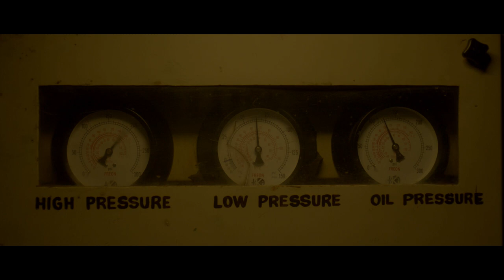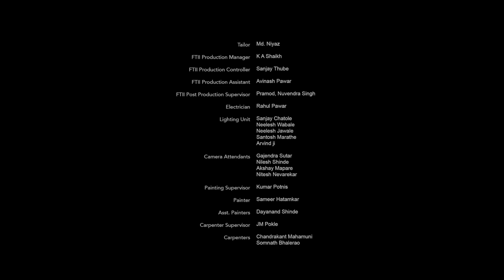A Split in The Mountain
Main Cast : Goraksha, Shubham, Shameekhsa and Sharad.
Direction and Screenplay : Siddharth Sinha
Cinematography : Rahul Biruly
Editing : Sanjay Tudu
Sound Recording, Design and Mix : Manish Pal Singh
Production Designer : Deep Kulkarni